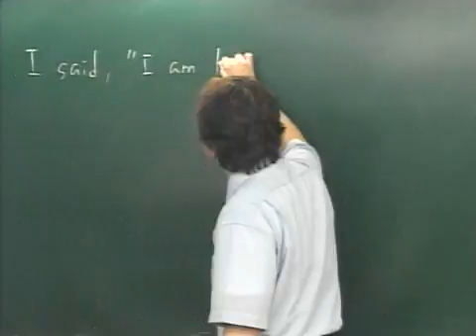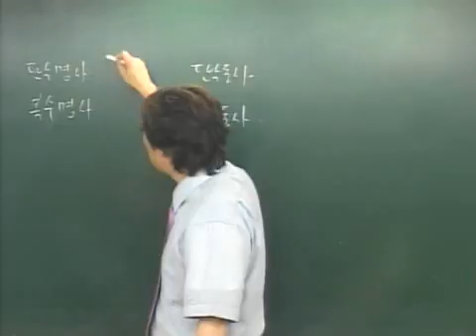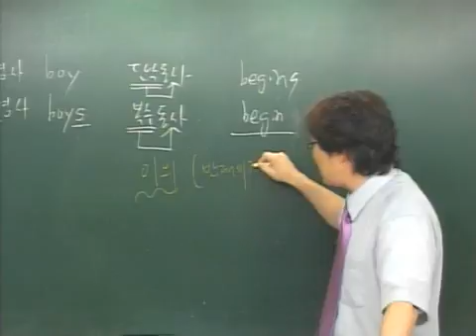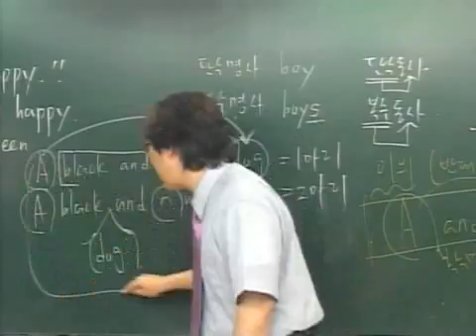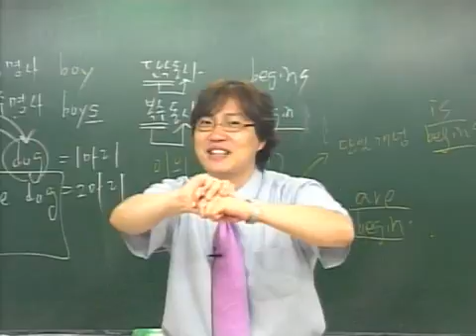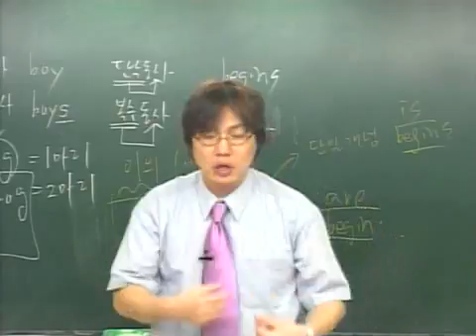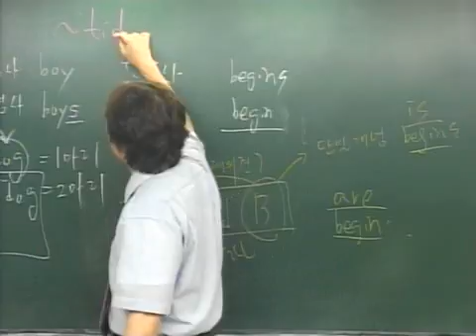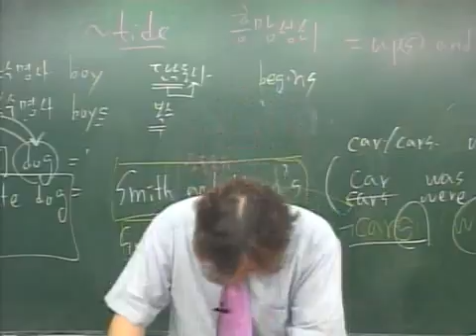11장 일치 1 일치의 기본개념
Orthodox Grammar
김찬휘의 오쏘독스 그래머 강의입니다.